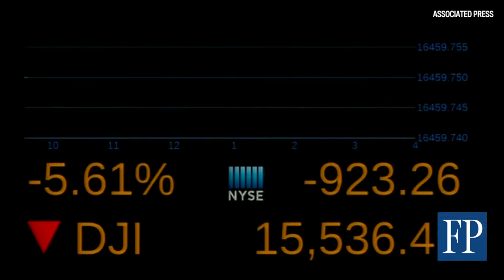China’s market plunge could effect U.S. economic policy